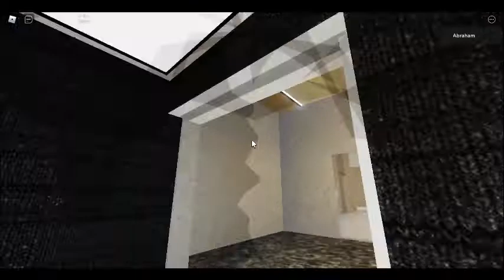Lunacity Office Tower One In Roblox